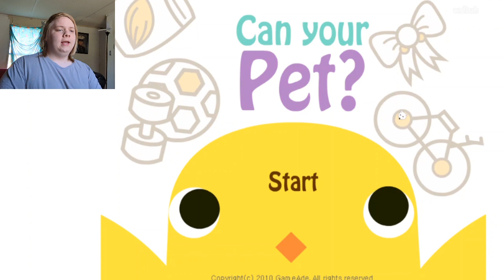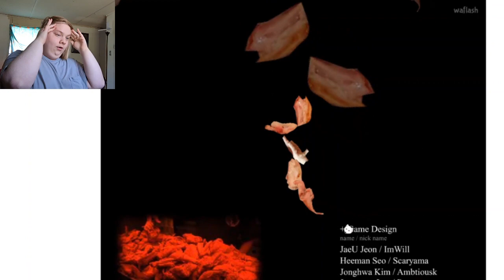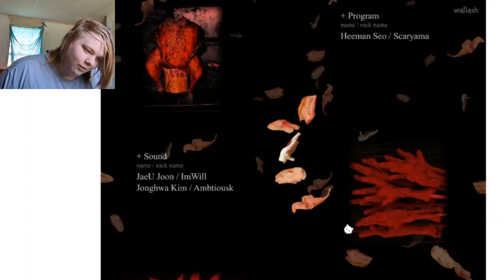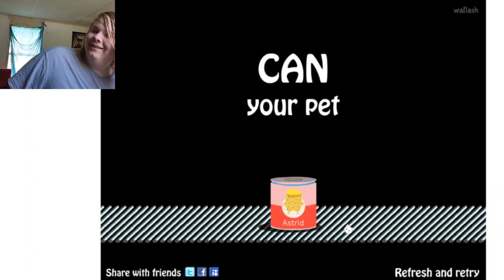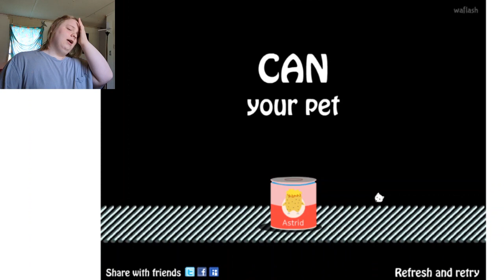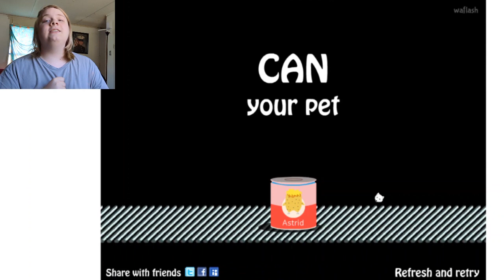I DIDN'T EXPECT THIS... | Can Your Pet?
I've heard your pleas and I've come to answer with a game a lot of you have suggested. However... y'all hit me right in the feels when the ending came to be unexpected and odd of out of the game... I like animals and apparently some of you want to see how I react to them as dead..